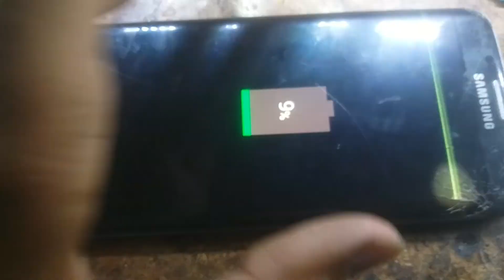Samsung Galaxy S7 Edge Dead Solution Model G-925F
How to Dead Solution Samsung S7 Edge
Dead Solution s7 Edge
Charging ic change s7 Edge
Samsung galaxy s7 Edge power ic change